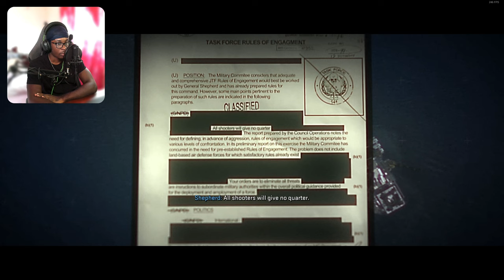Call of Duty Modern Warfare 2 | Part 6 | El Sin Nombre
The Call of Duty Modern Warfare II Campaign so far has exceeded my expectations.  My Favourite aspects of this game is the story, sound design and gunplay.  Please enjoy this Walkthoguh gameplay of the NEW Call of Duty Modern Warfare II Campaign

MODERN WARFARE 2 Campaign Walkthrough Gameplay Part 3 (Full Game) This series includes the full game story walkthrough of a Call of Duty Modern Warfare 2 from beginning to ending. MW2 Campaign first impressions, all cutscenes, weapons, upgrades and reactions.